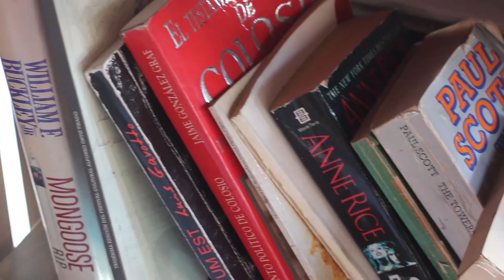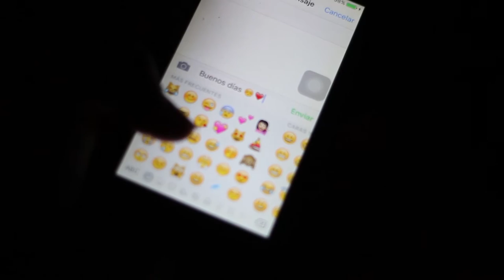CUANDO EL AMOR LLEGA - Cortometraje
Este cortometraje fue hecho para la clase de video del Cobach Reforma en la capacitación de Comunicación.
El guión es una adaptación del poema "When love arrives" de Sarah Kay y Phil Kaye.